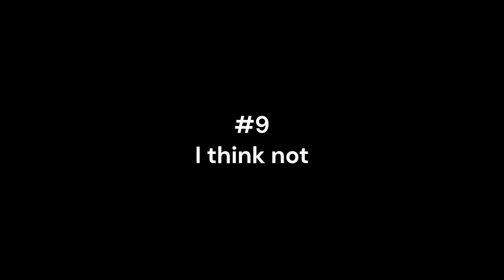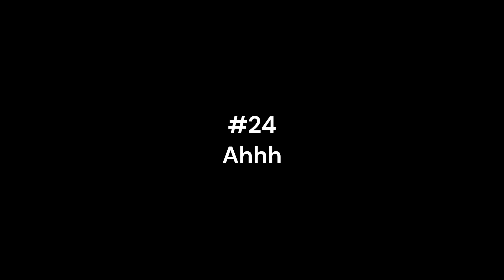POPULAR MEME SOUNDS TO HELP YOU IMPROVE YOUR YOUTUBE VIDEOS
Looking for a sound effects? Look no further! This sound effect will give your videos that authentic feel.